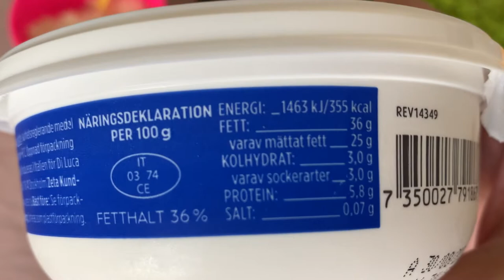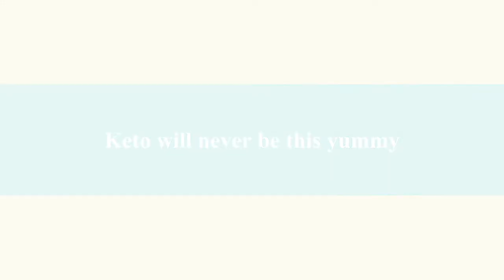🇬🇧 The Most Colorful Keto Dish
Ingredients: cauliflowers, salt, pepper, olive oil, grated permesan cheese and mascarpone.

 Link to my Instagram with thousands of keto recipe and easy ideas

If you wonder why my family and me are on keto diet since September 2014, here you can listen to our story.
Please share it in order to help other people affected by Glycogen Storage Disease (Type 2, 3, 5 and 7).
Thank you all for being there and inspiring us every single day!